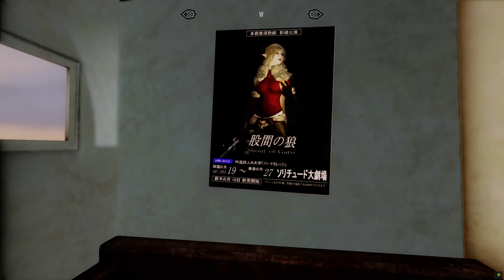Skyrim SE Mods PC - Sea World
Skyrim Sea World V6 by crential.blog.jp

SeaWorld NPCs by crential.blog.jp

DOA Followers by frankc4